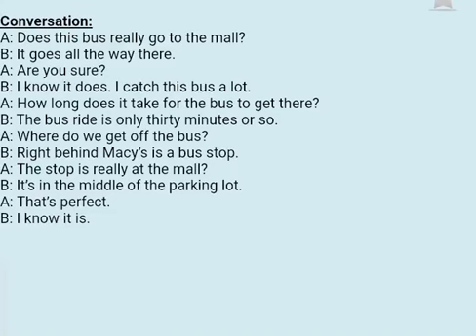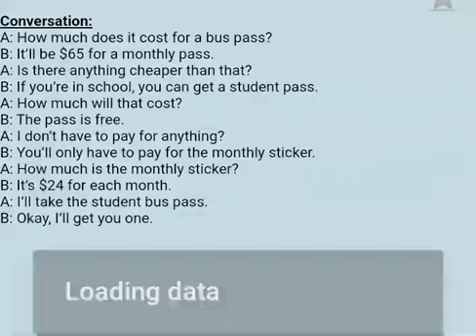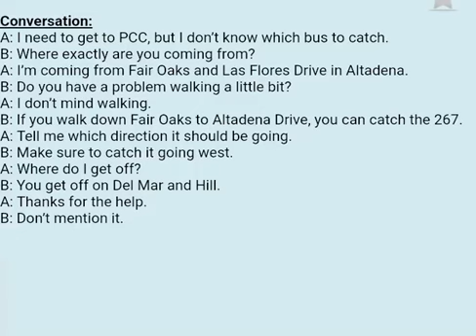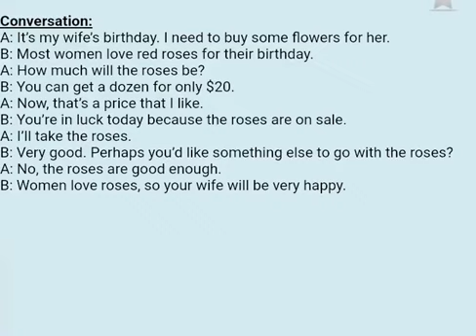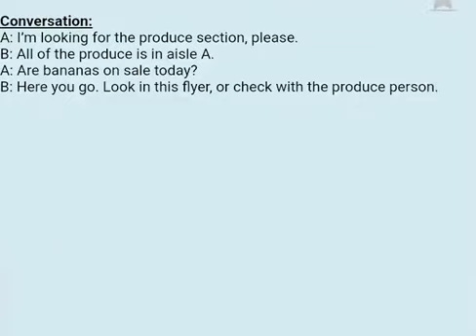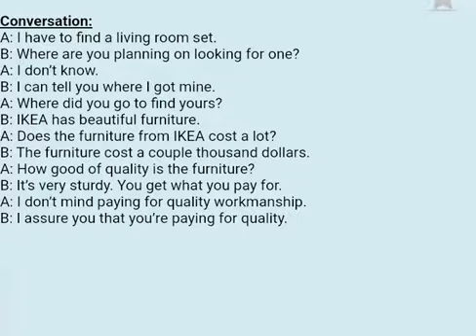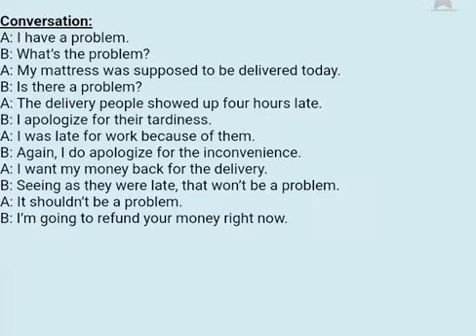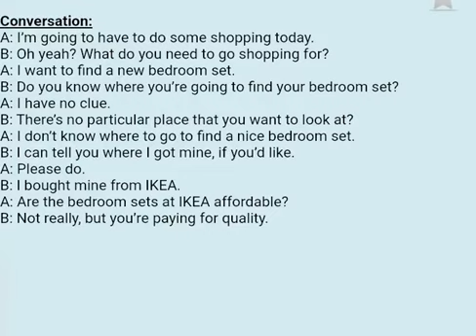UK/US English Conversation Q/A to talk about Dating and Driving